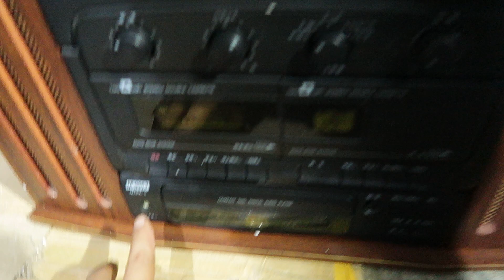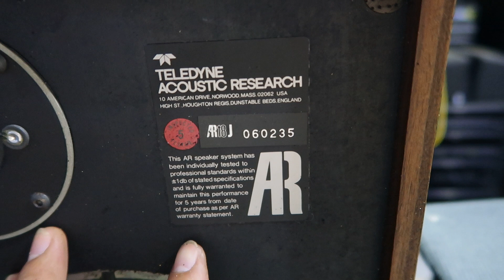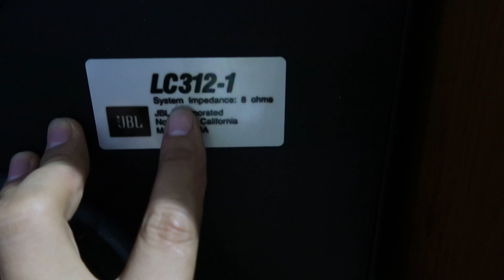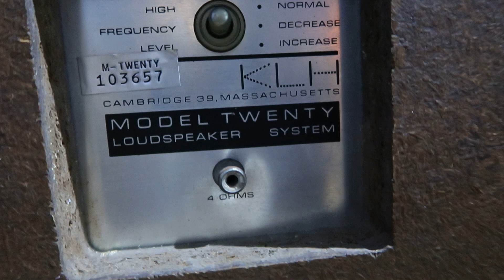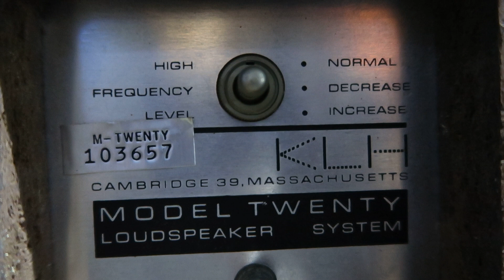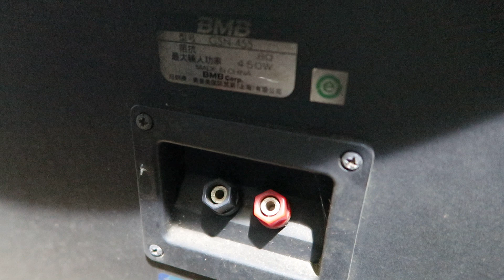TOÀN HÀNG ĐẸP MỜI CÁC BÁC LH 0911169961